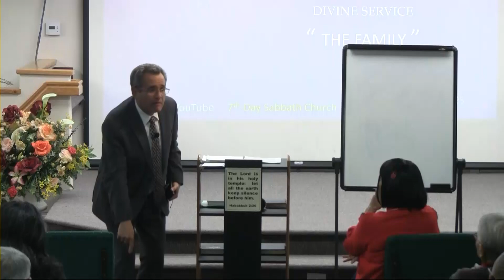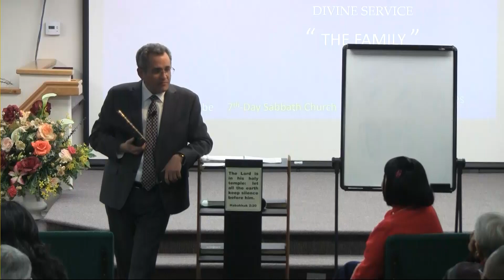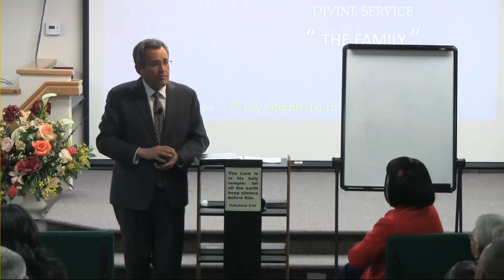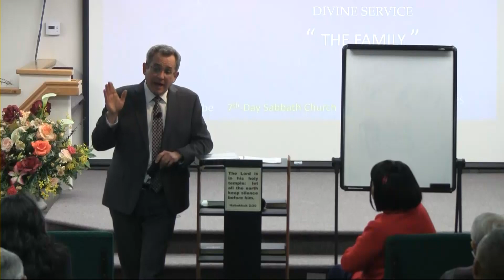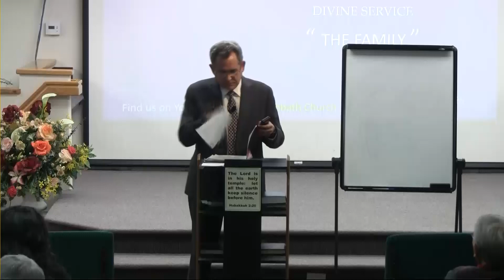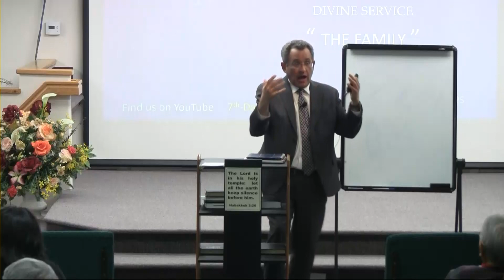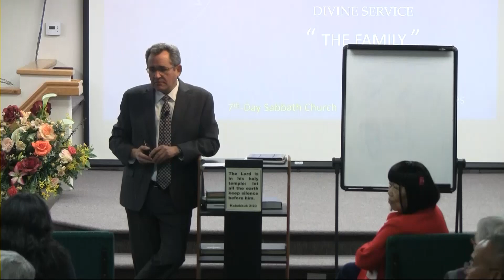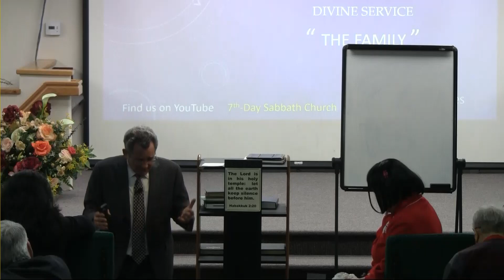Pr. Hector Torres - The Family, pt. 4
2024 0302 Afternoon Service